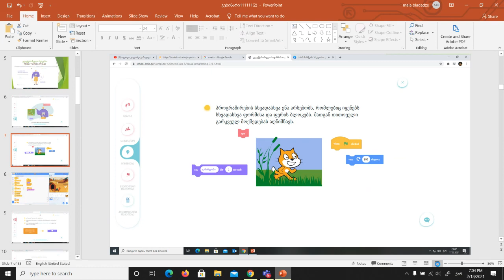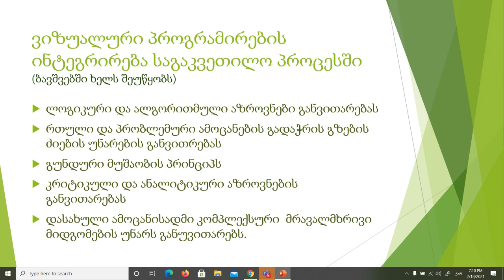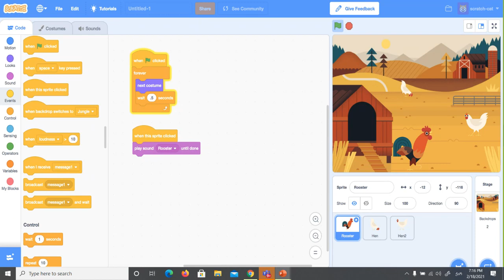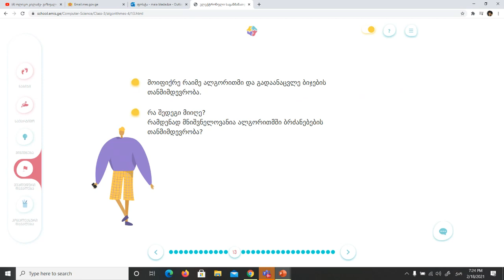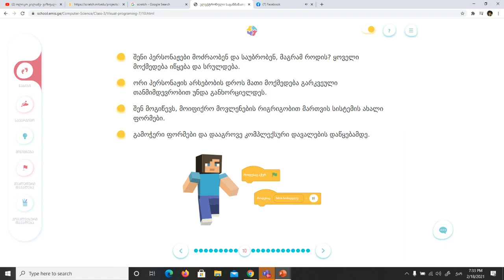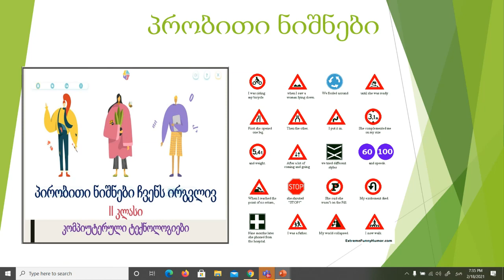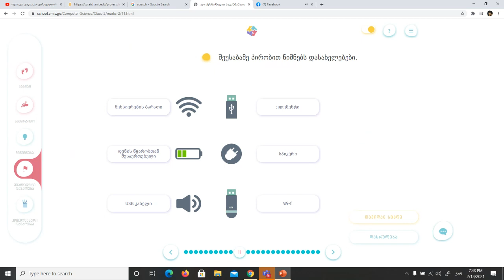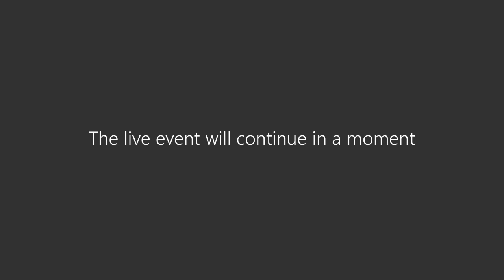მაია ბლადაძე - ვებინარი კომპიუტერული ტექნოლოგიების (ისტ-ის) მასწავლებლებისათვის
მაია ბლადაძის ამ ვებინარში განხილულია:

პირობითი ნიშნები: ვიზუალური პროგრამირება.